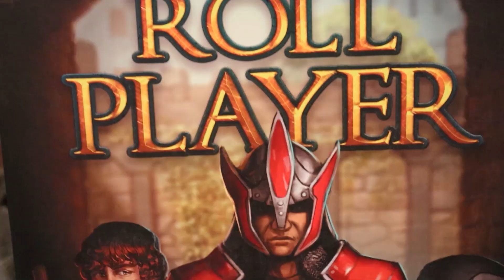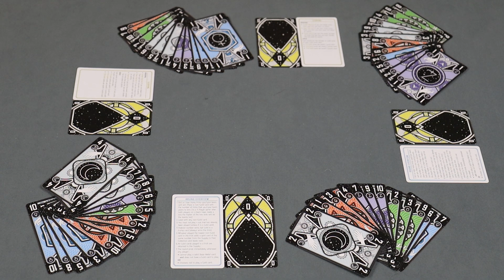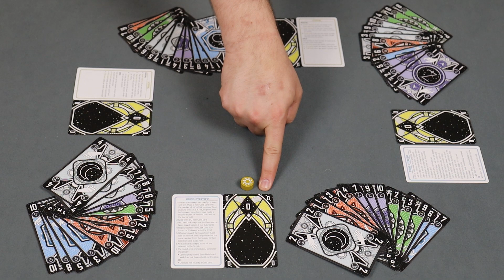Board Game 101 (EP412) Aurum - Règles et critique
***Ce jeu est une gracieuseté de Pandasaurus Games.***

0:00 - Générique
0:28 - Introduction
1:24 - Mise en place
2:31 - Phase 1: Miser
3:55 - Phase 2: Plis
6:19 - Perdre un pli
7:01 - Gagner un pli
9:06 - Changer sa mise
9:46 - Jouer une carte Or (atout)
10:23 - Déclencheur de fin de manche
11:15 - Décompte de points de fin de manche
13:01 - Fin de la partie et condition de victoire
14:21 - Opinion personnelle
23:38 - Concours du Lundi - Juillet 2023 - Gagner une copie de Les Tribus du Vent

Épisode 412 de la série Board Game 101. Aurum est un jeu de plis de cartes qui se joue en équipes deux contre deux.

Visitez notre commanditaire premium Lillojeux:
596 boul. Perron, Maria, QC